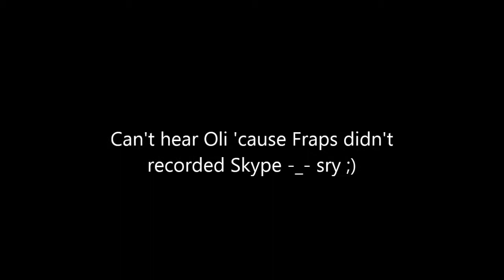Lets Play togheter Minecraft #009 [HD] No Oli comments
Sry that you guys don't here Oliver.
Today we are gonna find a new mountain and build a house and etc.

Game: Minecraft from Mojang
Commentator: Jackie (Oliver)
Video-Language: English